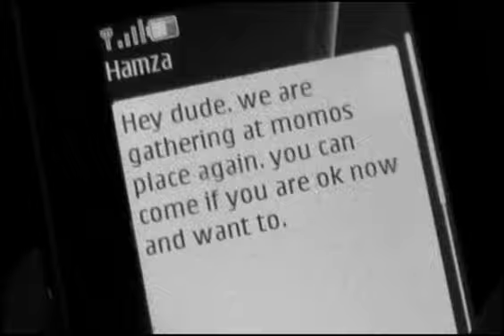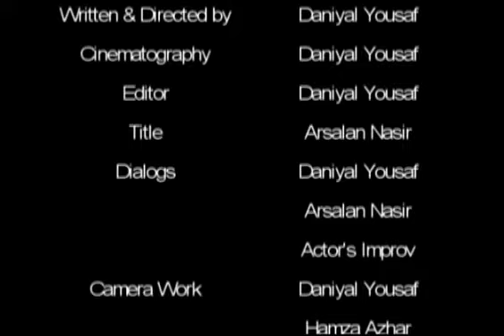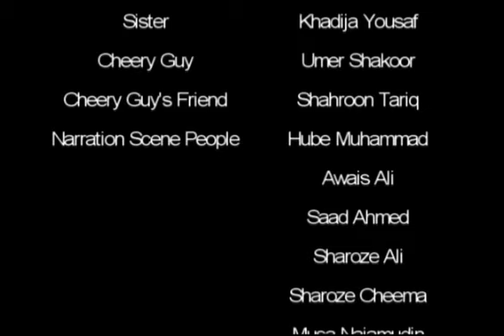Transition (3/3)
(Part 3) Our second film, after a short film of the longer variety. Born out of the struggles to make it into what it was supposed to be, this is a deeply personal film doubling as a meta film. Armed only with a camcorder, a tripod and a wheeled dolly for the tripod, we filmed it on almost completely no budget and considering all of this and the final product itself, it is fair to say that we are massively proud of it...So enjoy :)